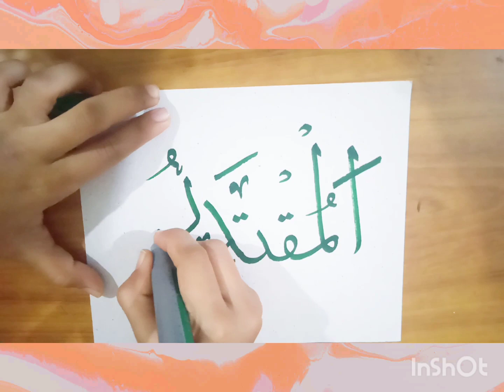How to write AL MUQTADRU 99 Names of Allah Arabic calligraphy